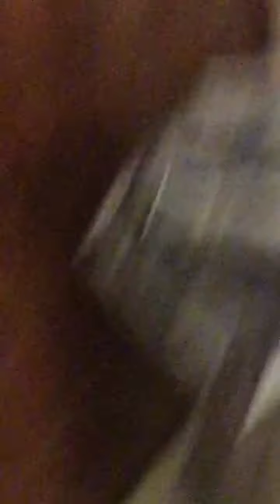CAN MY DOG DO A TRANSITION